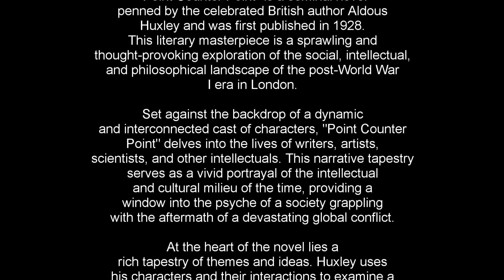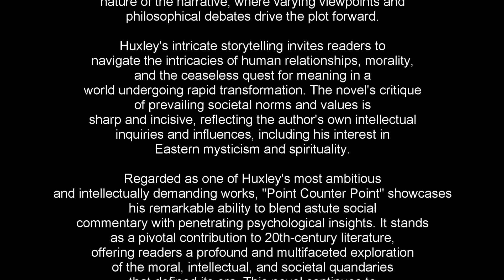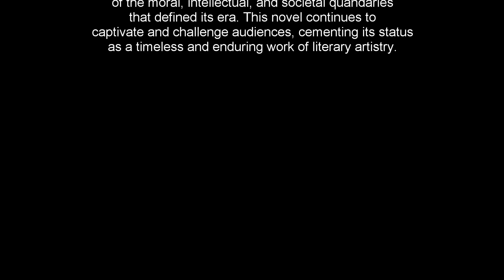Point Counter Point: A 3 Minute Summary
Welcome to Snap Summaries, where we provide concise book summaries for individuals seeking intellectual enrichment and personal growth! In this video, we'll be sharing a quick and engaging 3-minute summary of the literary classic "Point Counter Point" by Aldous Huxley. If you're eager to delve into a thought-provoking exploration of society, relationships, and human nature, this summary is tailor-made for you!

📘 Book Summary:
"Point Counter Point" takes you on a captivating journey through the lives and minds of a diverse cast of characters, each grappling with their own personal dilemmas and philosophical musings. Set against the backdrop of London's intellectual and artistic elite in the 1920s, this novel offers a profound examination of the complexities of human existence. Huxley weaves together a tapestry of relationships, politics, and ideas, inviting readers to ponder the intricacies of modern life.

✅ Key Takeaways:
1️⃣ Dive into the interwoven narratives of intriguing characters from various walks of life.
2️⃣ Explore the clash of ideologies and worldviews, reflecting the intellectual tumult of the era.
3️⃣ Contemplate the human condition, as characters grapple with love, desire, and existential questions.
4️⃣ Witness the societal changes and moral dilemmas of a rapidly evolving world.
5️⃣ Immerse yourself in Huxley's intricate prose and his ability to dissect the human psyche.

Whether you're a literature enthusiast, a seeker of intellectual stimulation, or simply someone looking for a literary masterpiece to ponder, "Point Counter Point" offers a rich and thought-provoking reading experience. Don't miss out on the opportunity to explore the complexities of human nature through the lens of this literary gem!